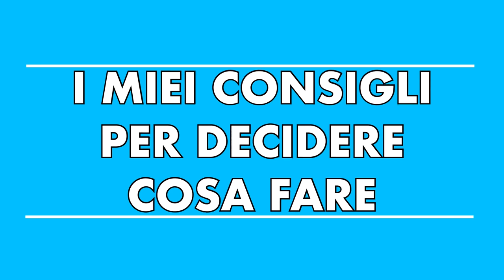COSA FARE QUANDO I MERCATI CROLLANO | 3 REGOLE CHE DOVRESTI CONOSCERE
Come e quando uscire da un investimento se i mercati crollano.
Come proteggere i profitti e come decidere quando uscire da un investimento finanziario in maniera corretta senza essere preda dell'emotività.